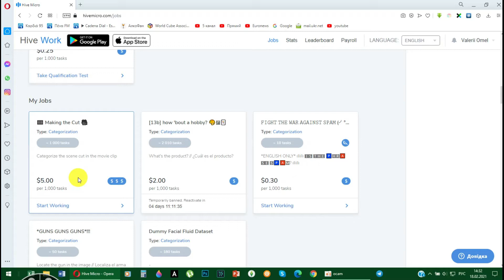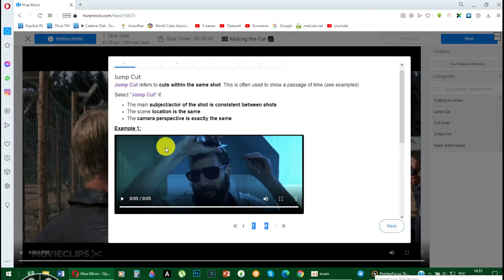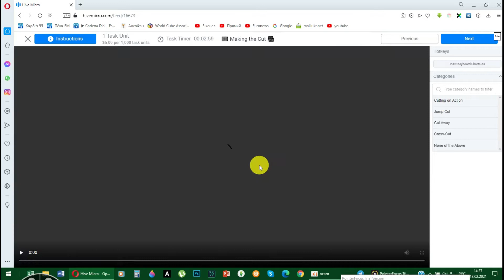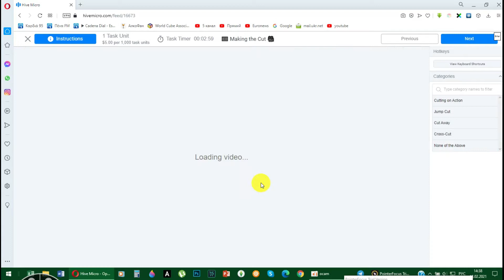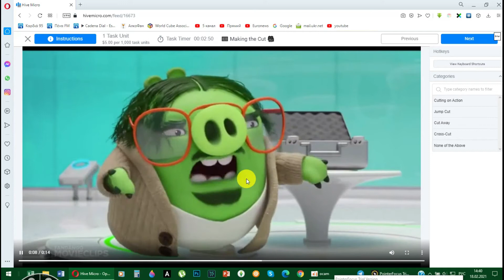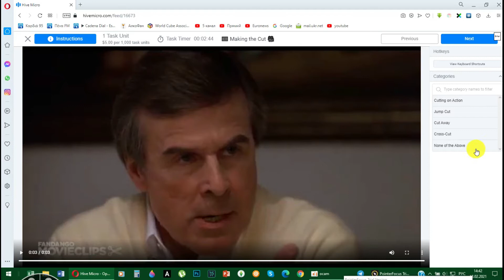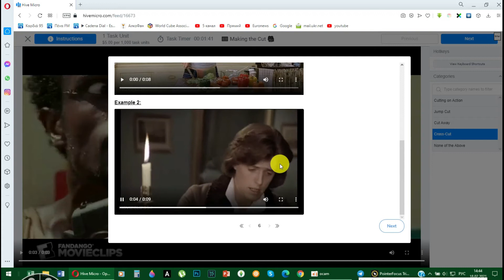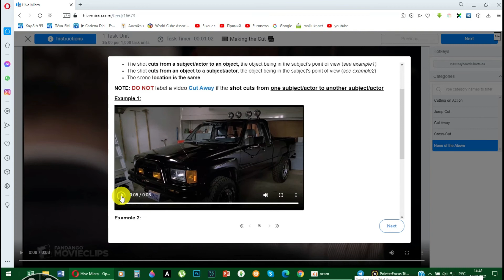Hivemicro. Making the cut. Как делать задание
How to do the task Making the cut. Как легко выполнять задачу Making the cut.